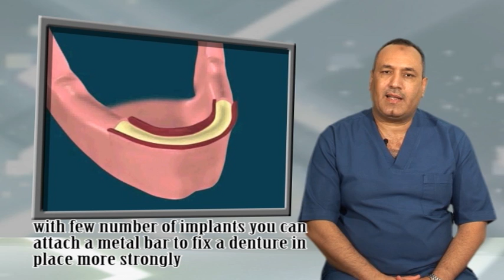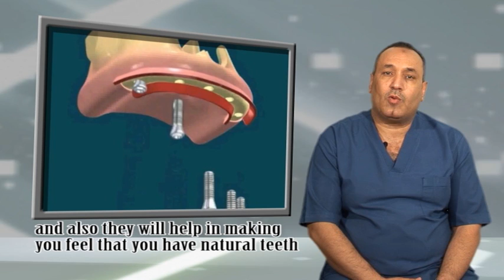د.حسام عاشور - تعويض الأسنان اذا فقدت كامله - الحل البرونزي الطقم شبة الثابت